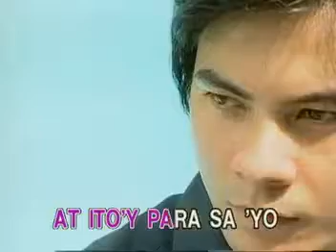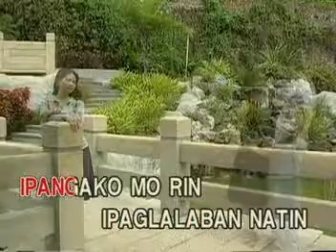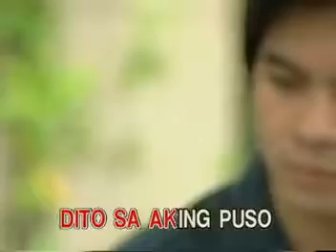Mahal Na Mahal Kita - Aegis [Vicor]